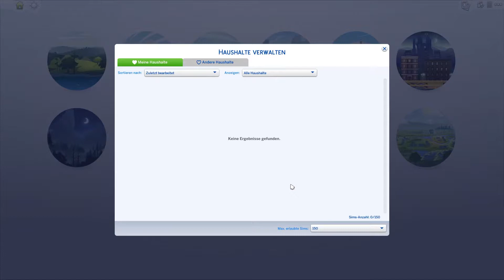Was passiert nun?! | Let's Play 100 Baby Challenge #15 | The Sims 4 | German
Vielen Dank das du eingeschaltet hast. ♡

Heute gibt es eine weitere Folge der 100 Baby Challenge, aber eine etwas andere Folge. Es ist etwas wirklich schreckliches passiert... Und ich weis nicht was ich nun tun soll...

Ich hoffe es hat euch gefallen, wenn das der Fall sein sollte würde es Mich freuen, wenn Du ein Like, vielleicht ein Kommentar und auch ein Abbo da lassen würdest. ♡

Sozial Media:
♡Galerie ID: Pikachuline